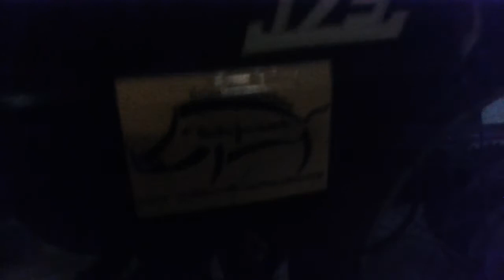Junak M10 reaktywacja